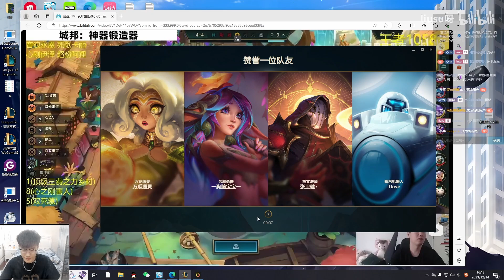1000LP Lucian : DAMMM I'm just too Good !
For more Tutorial Laning Guide - Tips & Tricks : @toppgap

Montage Channel  : @libracnlol

Second Channel : @Super Pro ADC